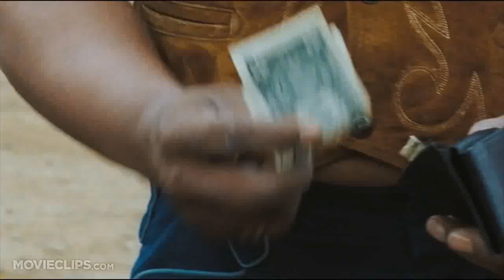Weekend of Horrors 2015 part I Bottrop, germany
woh germany, Leslie Easterbrook, Michael Berryman